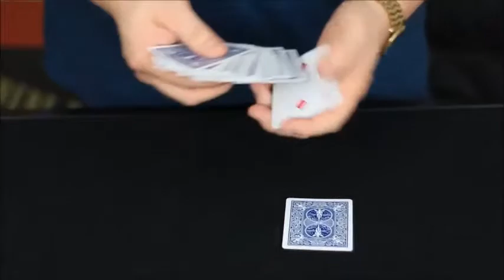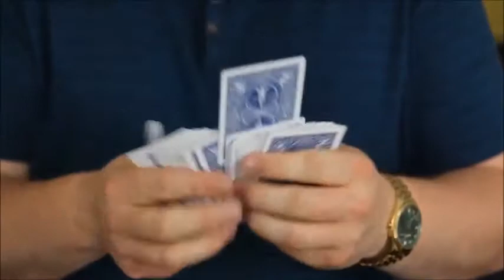The VS Project 2 DVD by Paul Pickford at VanishingRabbit com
The Vanishing Rabbit Magic Shop CANADA